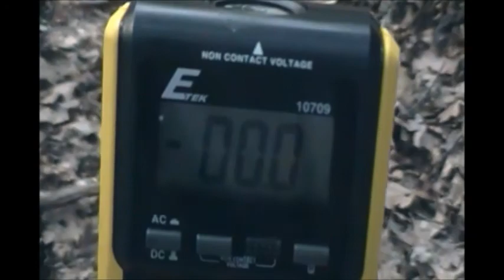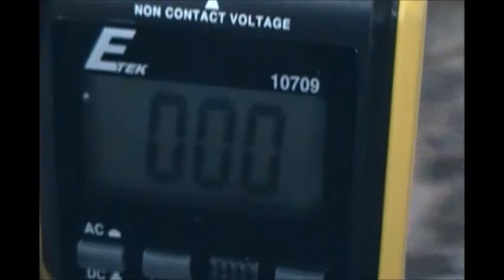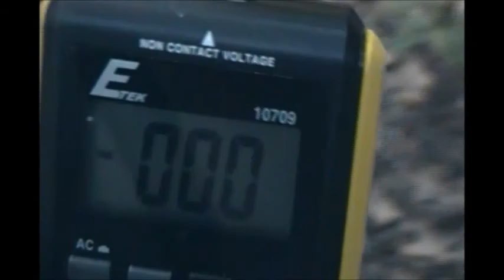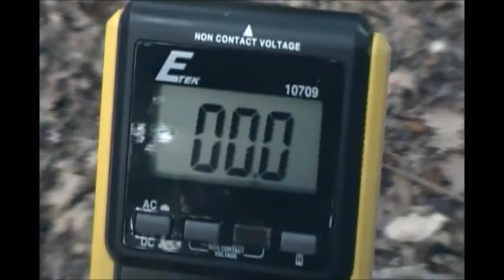Proof Of Interdimentional Portal at Salt Fork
I've spoken of the portal at Salt Fork State Park a number of times..about how so many of my "encounters" of beings and unexplained creatures are always near it.Here for the first time is proof of this portal and spirits/beings actually passing through it when called to come through. This is just one four minute clip of an hour long session we had on the evening of August 29th 2012. The time of this session was from 7:00pm until 8:00pm,just before dark.I must say here that this was the same time of day last year when I was knocked to the ground by a shadow figure seen on camera right in front of me...and it was in this same area.This video should serve as proof positive that there are Spirits/beings and Interdimentional Creatures at Salt Fork State Park in southeastern Ohio.( About the Ghost Box)..I've learned that to get the best responses with this device is to not use it in close proximity to my recording devices..I've found that by staying at least 6 feet from it I can pick up the electronic voices better and not the hiss from the device.The sound is still formed around the white noise that is needed but I get a much clearer EVP. I may have more vital evidence from this session but it has yet to be analyzed at this time...but that time is coming soon.